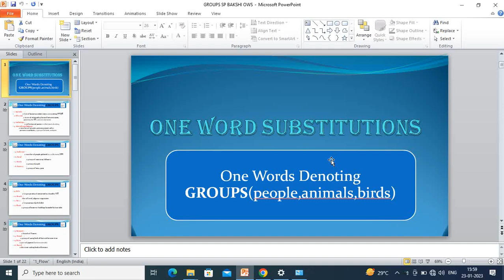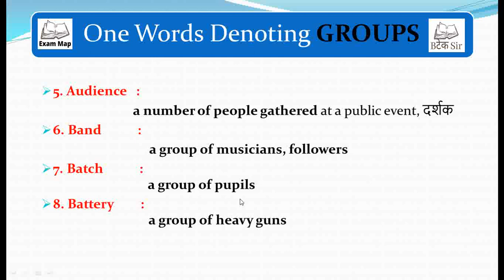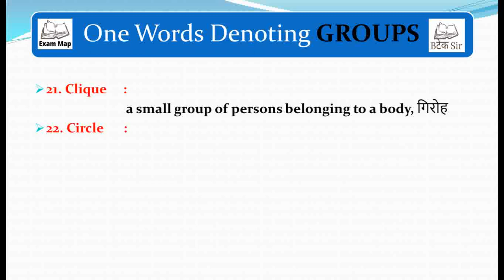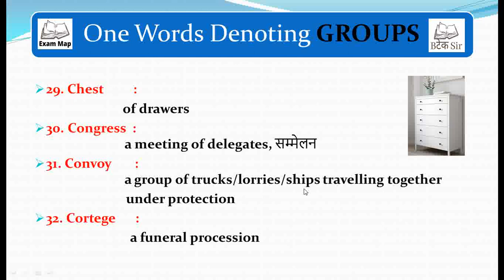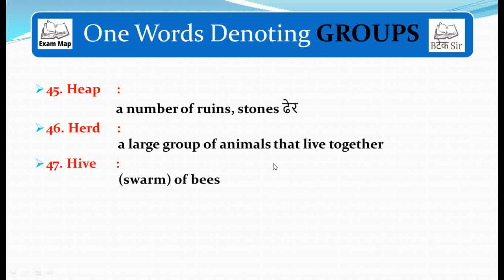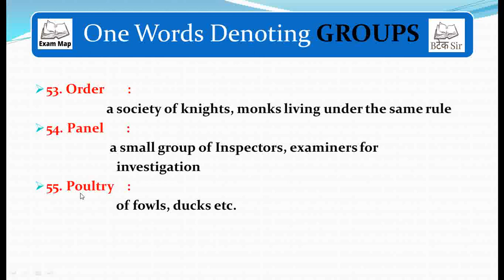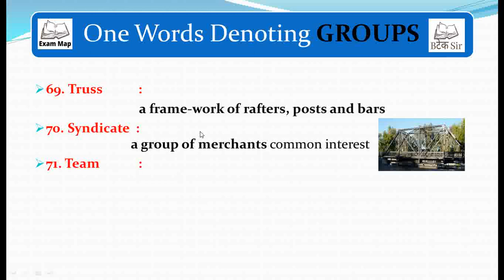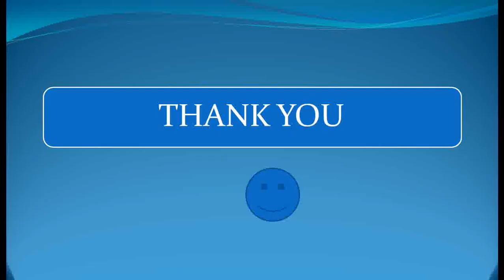GROUPS | ONE WORD SUBSTITUTIONS | SP BAKSHI | BTECH SIR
GROUPS | ONE WORD SUBSTITUTIONS | SP BAKSHI | BTECH SIR | EXAM MAP

COMPLETE MODERN HISTORY BLACKBOOK OF GENERAL AWARENESS DOWNLOAD PDF